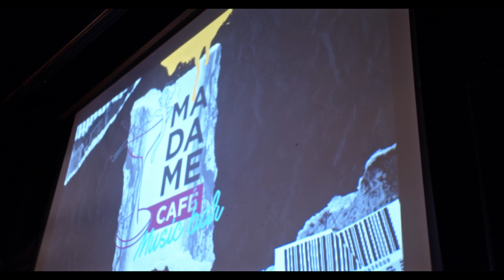Aniversário 5 anos madame 2024